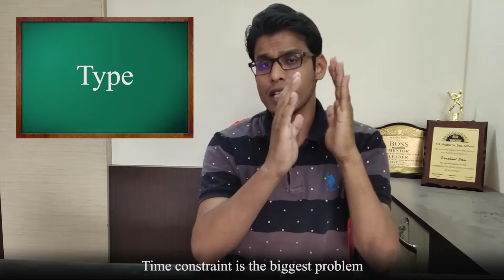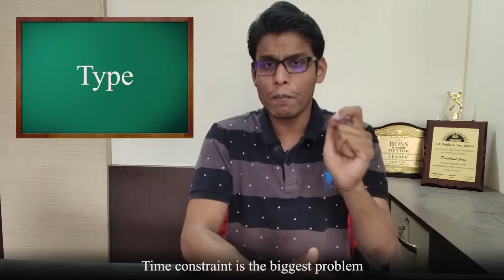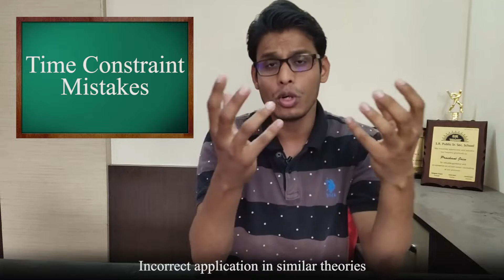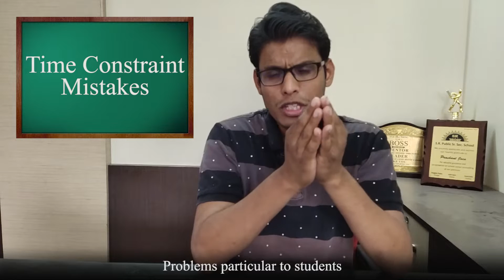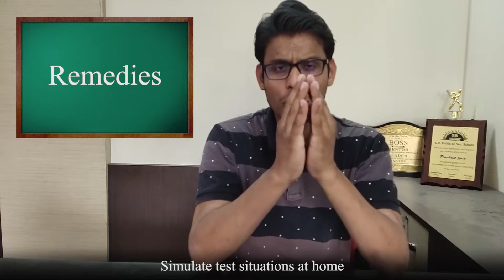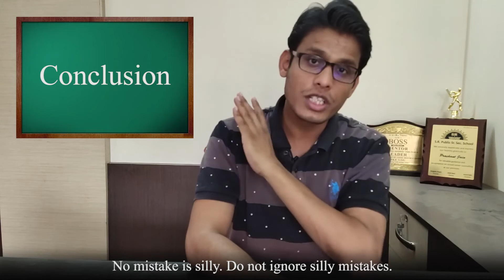Reduce Silly Mistakes | JEE | NEET | NTSE | Prashant Jain a.k.a PSY Sir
Type
Time constraint is the biggest problem.
Misread the question
Mistake of mathematical operator
Incorrect application in similar theories
Incorrect filling of OMR/ ORS
Problems particular to students

Remedies
Finding Pattern in Silly mistakes
Simulate test situations at home
Read question properly and underline important thing
Inculcate fast reading habit
Practice calculations in time and note silly mistakes every time you make it. Do not ignore your mistakes.
Note the important point in theory which makes it different from another similar theory.
Fill ORS in bunch of 5-7 in offline tests.
Find pattern in your mistakes, acknowledge them and then try to find solution.

Conclusion
No mistake is silly. Do not ignore silly mistakes.